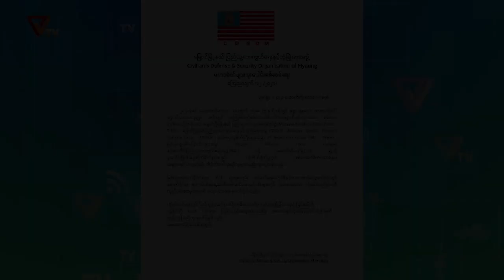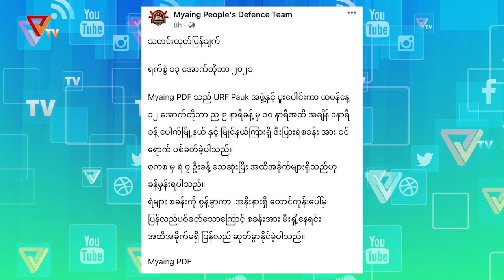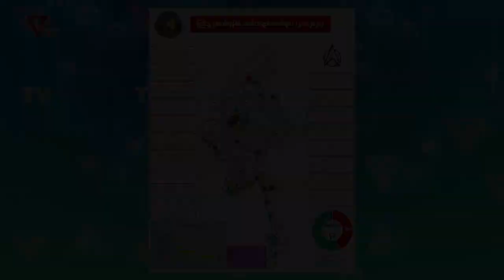War News October 13